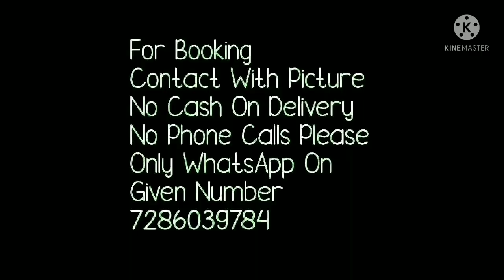Kota Doriya Saree With Beautiful MAGGAM WORK//2021 Bella Fashion World Kota Sarees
*_✡️Genuine product_*
*_🌀Fabric - Kota Doria  "SOFT" Cotton_*
*_🌀Work Type - MAGGAM WORK_*
*_🌀New & Exclusive HAND WORK  Saree_*
*_🌀Blouse given*
*_✡️Price - 1250/-_*
*_✍️We accept Single & Bulk Orders_*
*_✍️Beware of "DUPLICATE" Product_*
your quaries
2.kota cotton sarees
3.kota cotton sarees amazon
4.kota cotton sarees online shopping
5.kota cotton sarees with price
6.kota cotton sarees wholesale
7.kota cotton sarees manufacturers
8.kota cotton sarees with embroidery
9.kota cotton sarees facebook
10.kota cotton sarees manufacturers facebook

1 . watsup for order: 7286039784
 2. no negotiations please
 4.Sorry, cash on delivery service is not available
 5.payment can send through RTGS,,google pay or paytm,account transfer.
 6.Dispatch will be with in 2 3 day after payment
 7.After dispatching we will send you courier number through watsup
 8.Depends on distance item will receive.normally 7 to 10 working days
 9.Take video at the time of parcel open
10.if you find any damages you can returned to same address
11.we supply all over  india,and overseases also.